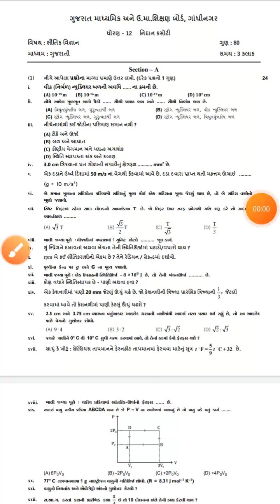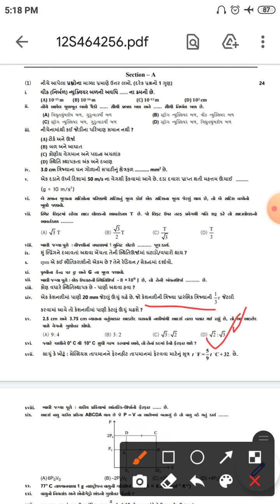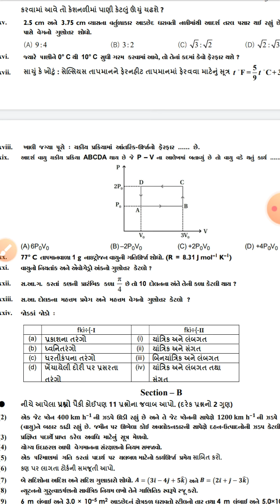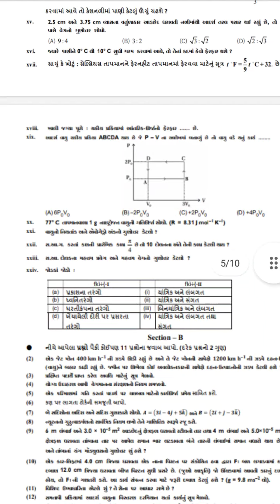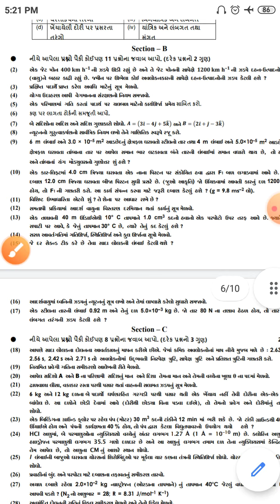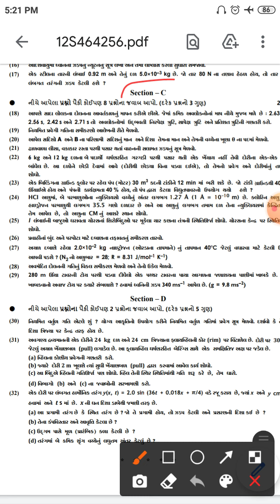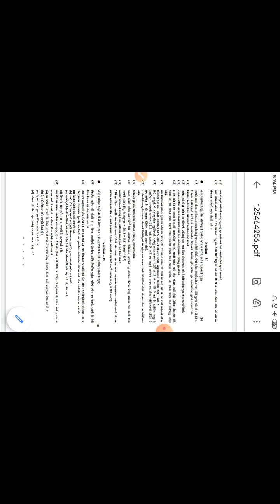Nidan kasoti dhoran12Physics|નિદાન કસોટી ધોરણ12 ભૌતિકવિજ્ઞાન જુલાઈ2021